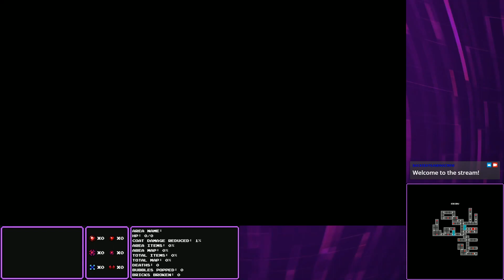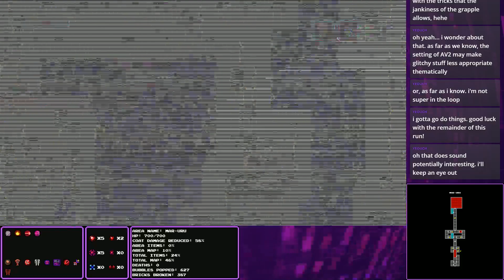Axiom Verge Randomizer - Daily Seed - Normal/Advanced - 3421650919